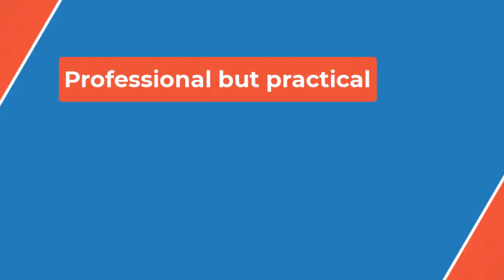Agent Rich Paul pushes back on Zach LaVine slander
That business has been on full display since July 2023. That’s when the Bulls held preliminary trade conversations centered on LaVine with the Portland Trail Blazers when they still employed Damian Lillard and the Phildelphia 76ers when they still employed James Harden. Other trade rumors involving LaVine surfaced then too.

Just two years ago, LaVine’s relationship with the Bulls was in full bloom. In July 2022, he signed a five-year, $215 million maximum contract, fresh off his second All-Star nod and first playoff appearance---and the Bulls’ first since 2017.